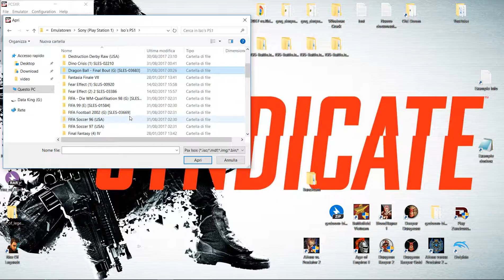pcsx-reloaded - FIFA Soccer 96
Windows 10 x64 Build 1703 / PCSX Reloaded GIT 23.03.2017 / Laptop / MSI / i7-4700MQ 2,40GHz
GeForce GTX 780M 4GIG / Driver 382.05

Plugin Video PeteOpenGL2 Tweaks 2.3 / Sound/PAD/CDrom Standart